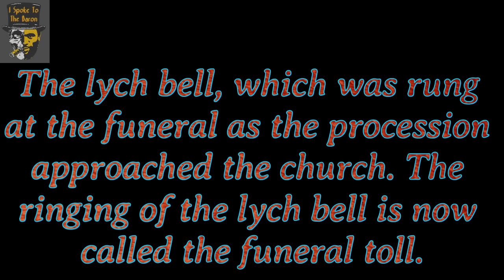Story Time The Bell Reave Finale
Hello True Spook Fans. Welcome to the Realest and most unique true spooky stories from a southern Florida boy life journey.